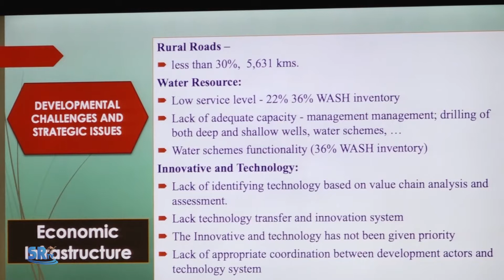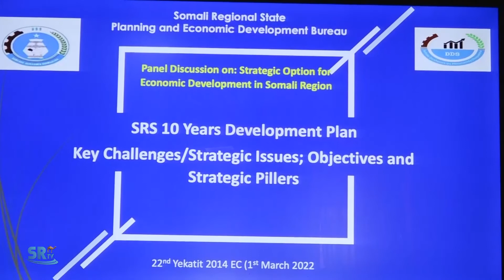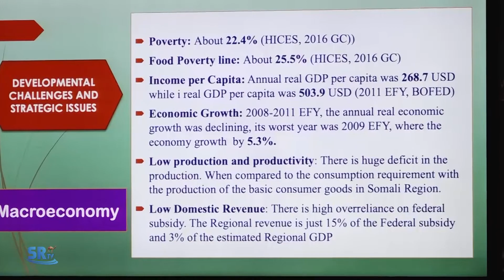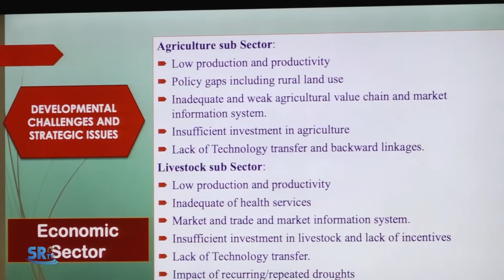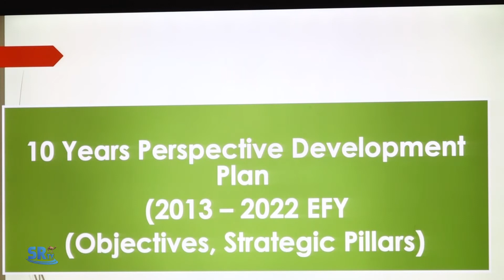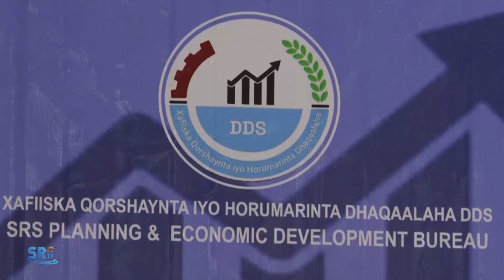SRTV BARNAMIJ GAAR AH OO KU SAABSAN QORSHAYNTA MUSTAQBALKA EE DDS.